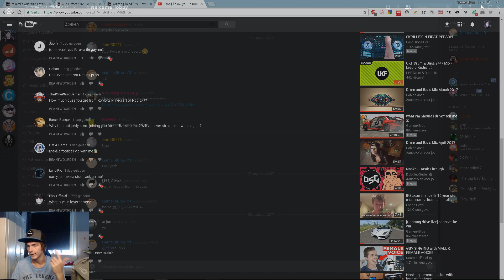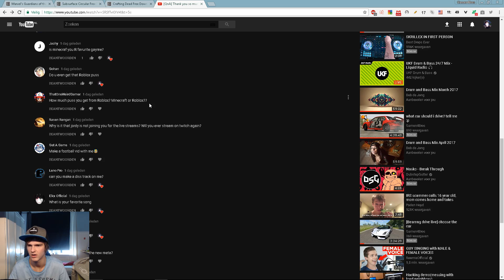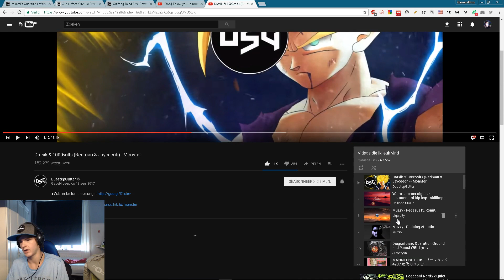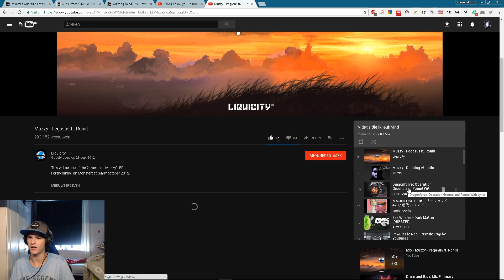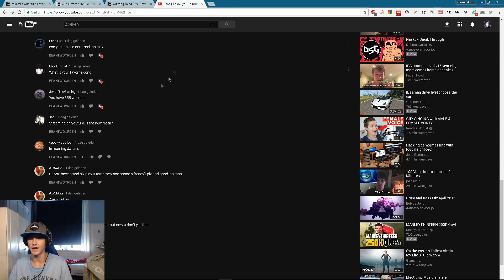The answers [QnA]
Johanthegaming
Jamtgren

Specs:
CPU: Intel i7-7700K (stable 4.9Ghz (on air)
GPU: Geforce GTX 1060 6GB (OC'ed too)
RAM: 16 GB 3000mhz corsair vengaence DDR4
MOBO: MSI Z270 Gaming Pro Carbon
SSD: Samsung evo 232gb
HDD: 1TB 7200RPM
CASE: aerocool xpredator 2
PSU: Cooler Master Silent pro 600W